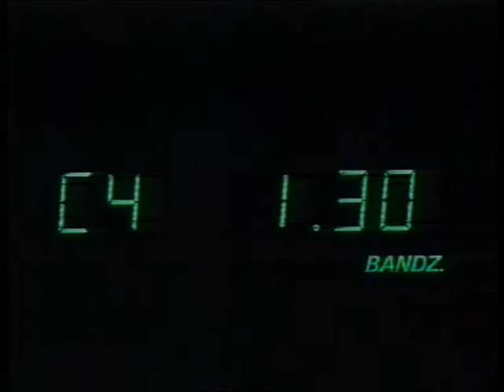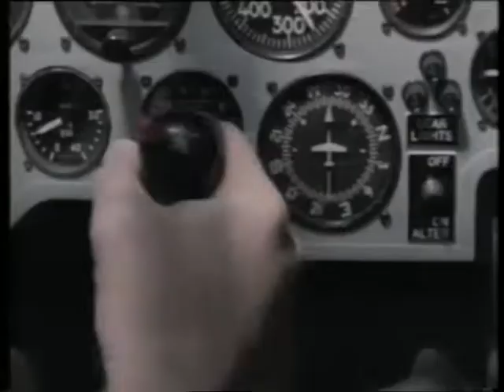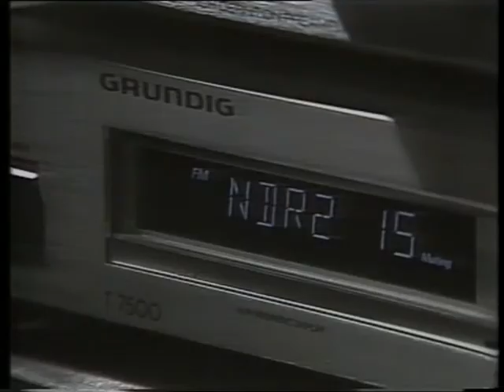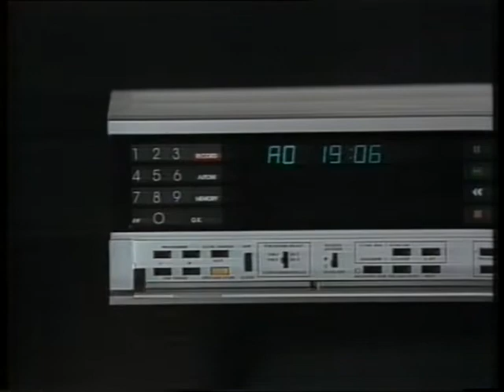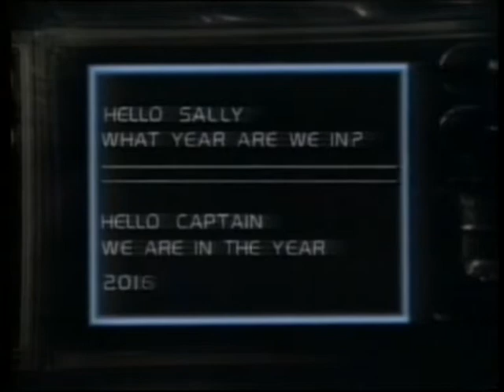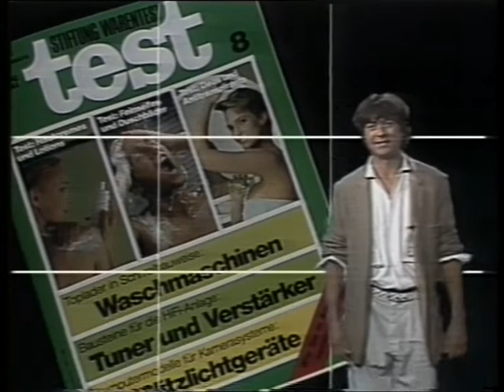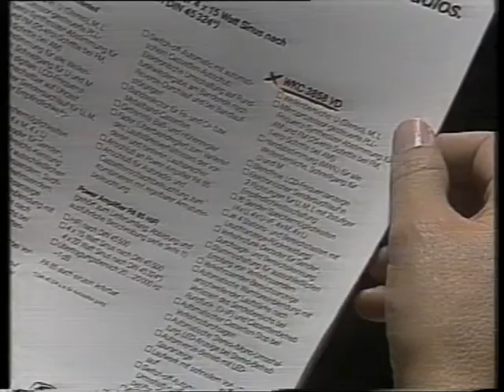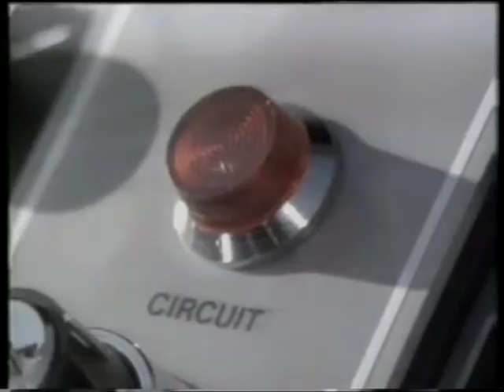Grundig promóciós kazetta 1984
A felvétel, egy olyan reklám VHS kazettáról készült, amit a legelső, még nyugaton vásárolt Akai VHS videóhoz kaptunk ajándékba 1984-ben. A reklámok között ízelítőt láthatunk az akkor futó filmek trailer-eiből, népszerű együttesek videó klippejeiből. Sajnos a Simon és Garfunkel Central parki koncertjéről szóló részt mellőzni kellett, mert az egész videó láthatóságát blokkolta.